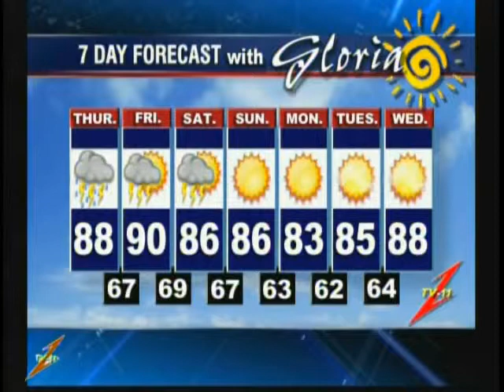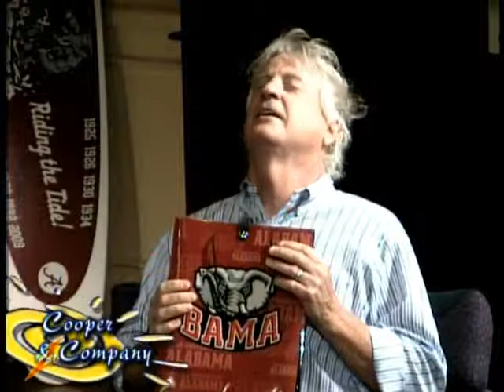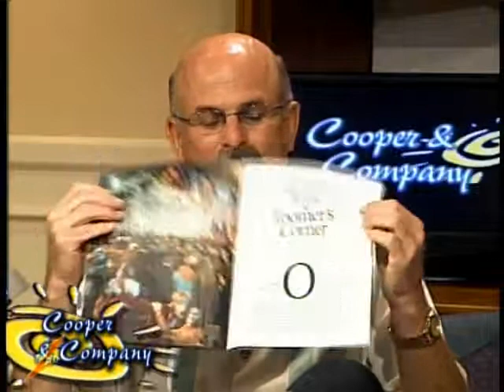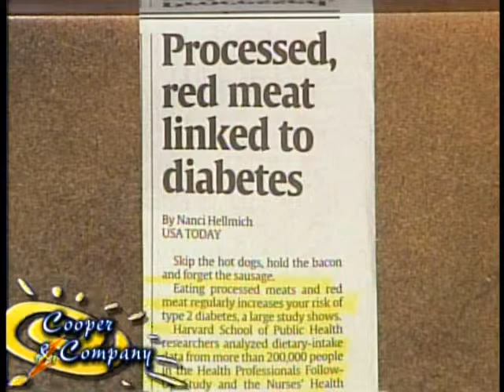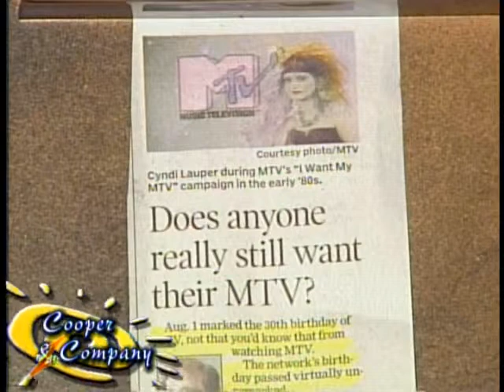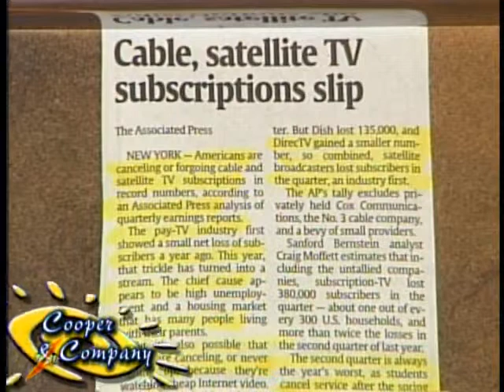"Shut Up" Huddleston Bob Labbe Jamie Cooper Gloria Cooper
"Shut Up" Huddleston and Bob Labbe on Cooper and Company.